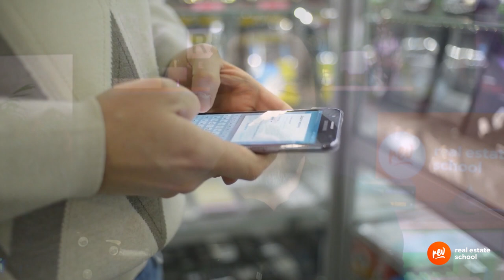12 Cheat Codes For Real Estate Agents in 2023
These cheat codes aim to challenge our perspectives on how to build successful and sustainable real estate businesses. In this episode, we look at 12 of these viewpoints.

0:00 Intro
0:15 What are these cheat codes about?
0:51 Consistent, hard-working agents beat pure talent and well-connected agents every day
2:10 Your willingness to be uncomfortable will determine the size of your bank account.
3:09 Learning is your greatest lever. Everything in the world can be learned if you have the appetite.
4:48 If you provide a high level of service, it's your duty to market yourself and ask for business. If you don't, clients will be stuck with a subpar agent
6:12 The main thing that usually stands between you and what you want...is just asking.
7:19  The highest producers in real estate are no smarter than you.
8:57 Easy and Success are not friends - it takes consistent hard work to achieve anything worthwhile.
10:34 Deliberate weekly planning will change your trajectory.
12:38 Default to tackling problems head-on instead of overthinking.
14:12 Decide between writing, video, images, or audio and start producing content today. One piece of content per day.
15:48 Move fast
17:27 2 Nonconsecutive days off per week

Rev Real Estate School is here to teach real estate agents how to become successful in their careers and scale anywhere from 0-100 transactions while working 5 days per week by working your SOI. The real estate agent tips and tricks will benefit beginner agents and growing REALTORs® with marketing ideas, database marketing, social media, scripts, dialogues, habits, mindset, networking, skills, and negotiation.